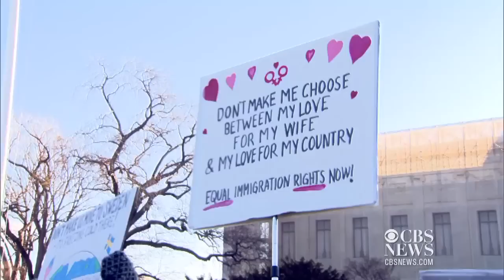Supreme Court justices hint at striking down DOMA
During arguments on the 1996 Defense of Marriage Act, five Supreme Court justices indicated they could strike down the law, but for different reasons. Danielle Nottingham reports.